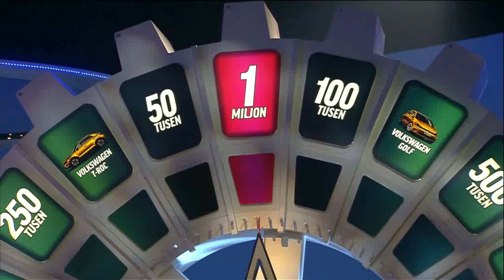Här vinner Axel 1 miljon!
Tänk att ett samtal på årets sista dag kan göra dig till miljonär! Det var precis vad som hände Axel på BingoLottos Nyårsbingo